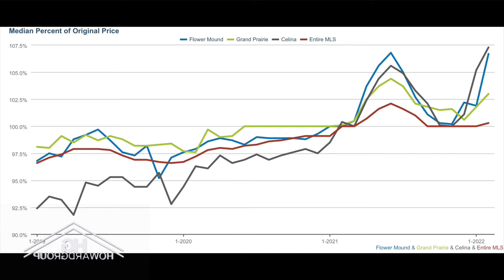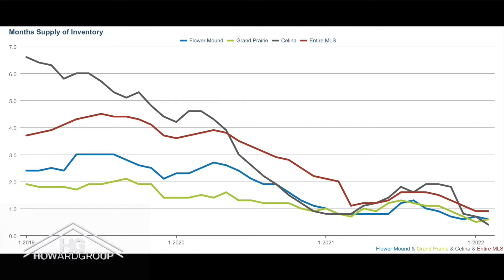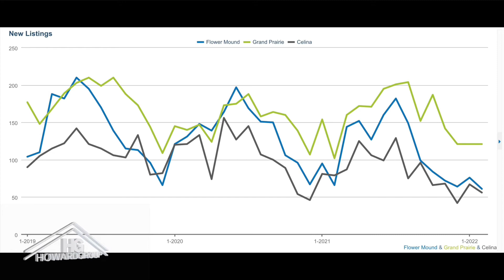March North Texas Market Report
This month’s report highlights the communities of Celina, Flower Mound and Grand Prairie. The numbers through February show that prices continue to rise, but might show signs of leveling out a bit. The real test will be when March numbers come out; will there be enough new listings to satiate the buyers?

Want some more info on this or other parts of the home buying/selling process? Hit us up below; We'll never hound you.

Talk soon,
Ben Howard, Team Lead- HowardGroup
Monument Realty